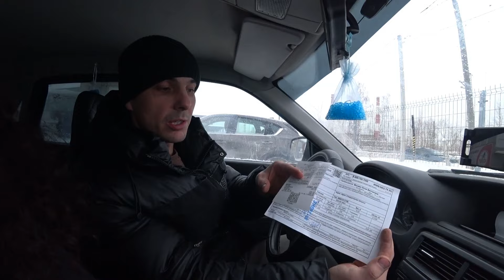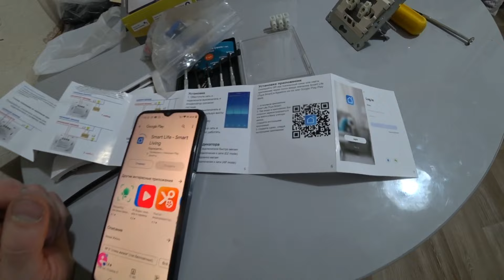Табуретки победителю и выключатель с Алисой.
В этом видео поеду отправлять розыгрышные табуретки победителю и установлю умный выключатель с Алисой.